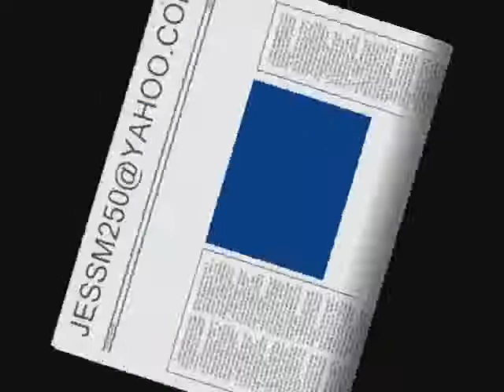2012 Soccer - Milwaukee FC vs. Quad-City Lady Eagles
This is a league game between the Milwaukee FC AND The Quad-City Lady Eagles played on 06/02/12 at Augustana College.